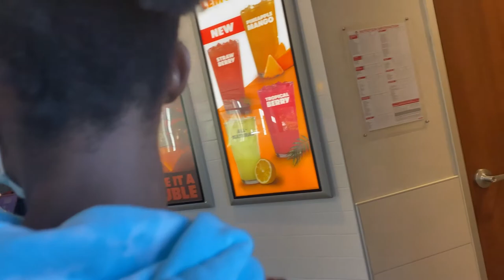Getting My Second COVID-19 Vaccine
Hi!

Love ya!